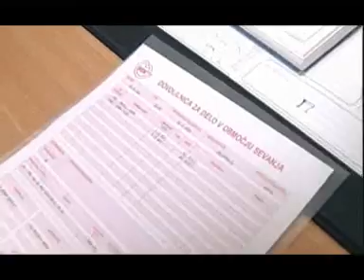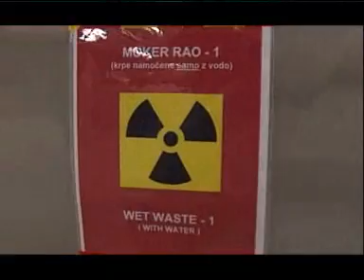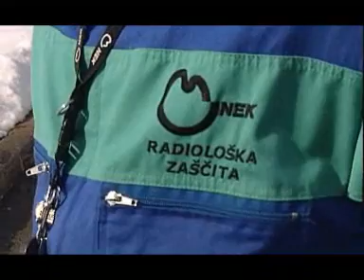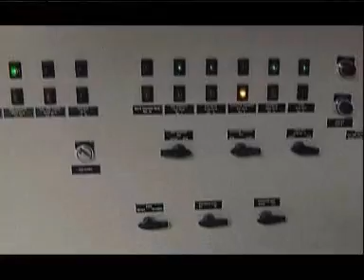Radiolog/inja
Predstavitev poklica radiologa. Več o poklicu